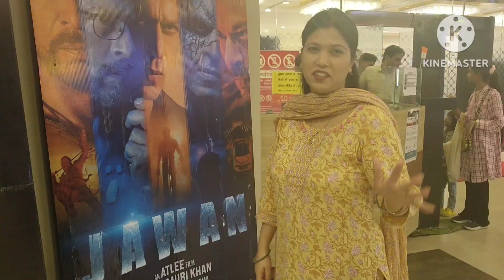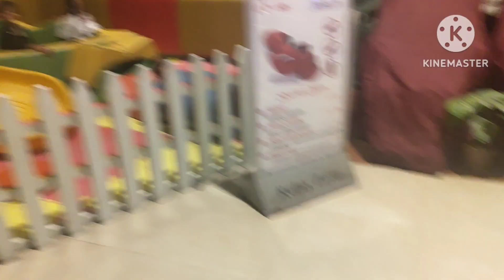आज मैं और मेरी दोस्त बहुत दिनों बाद मिली। vlog @raginimishra1794